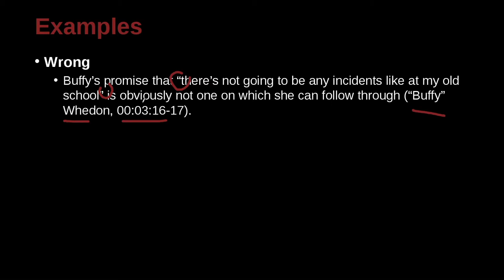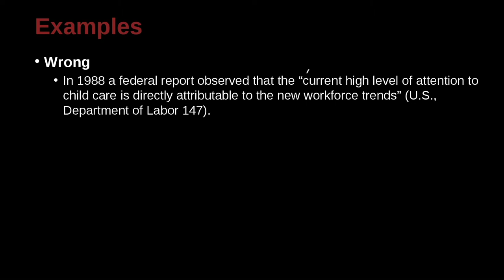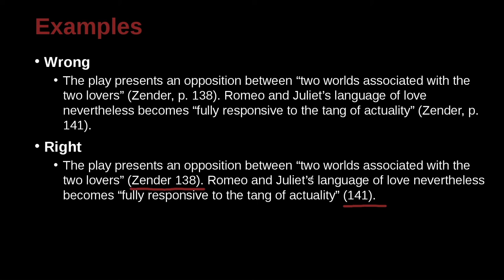Research Writing MLA Unit 8.14 Practice Sentences 4 NG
Unit 8: MLA In-Text Citations
Part 14: Practice Sentences 4